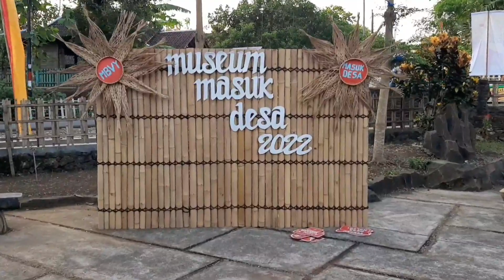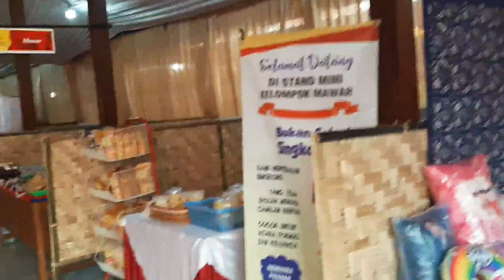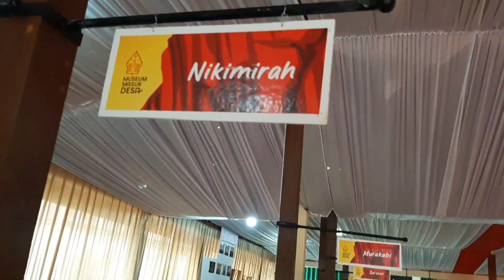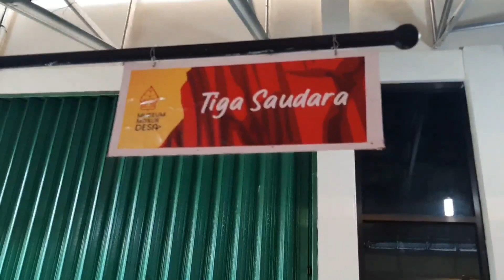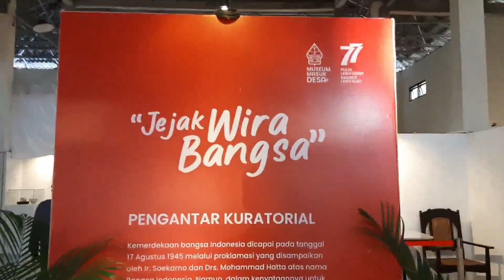Musium Masuk Desa Ngleri, Playen, Gunungkidul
Salam Budaya